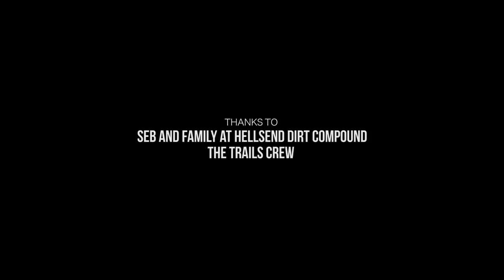Build Week 4 - Final Touches and Everyone Arrives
This week things really kick off - the boys arrive and they have started filming for the main video part. Get ready for some insanity to come from Darkfest 2018.

Film/Edit: Thomas Sandell and David Clifford-Holmes